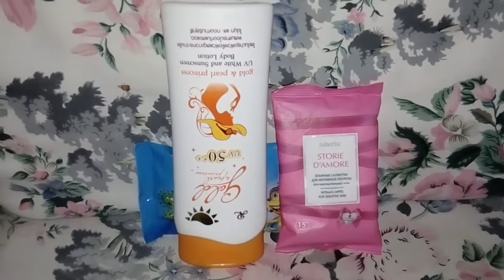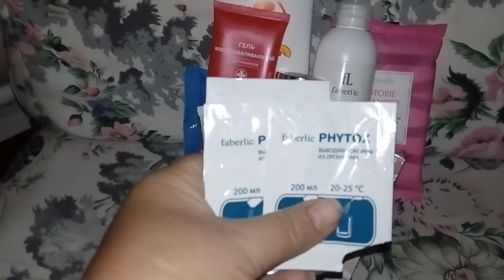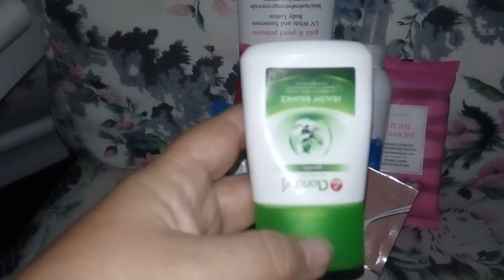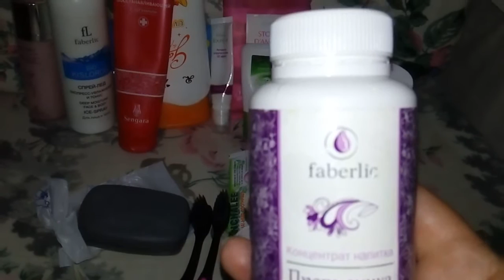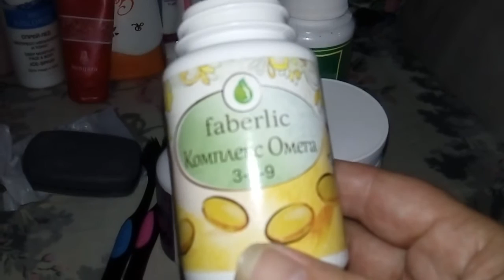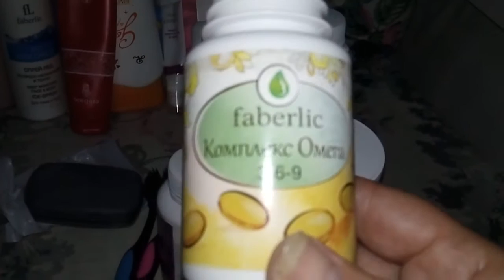Что было с нами в этот раз в Таиланде для ухода за собой (косметический обзор)